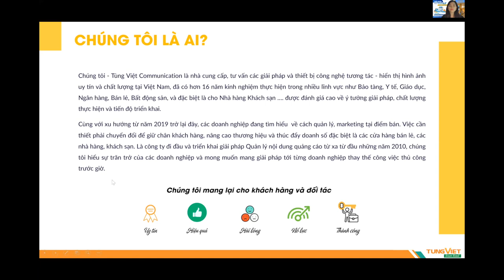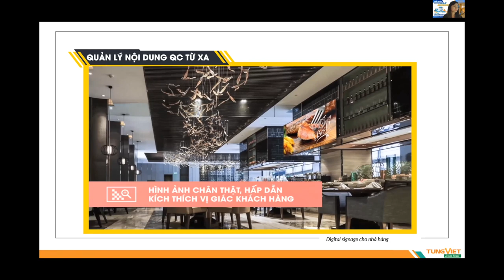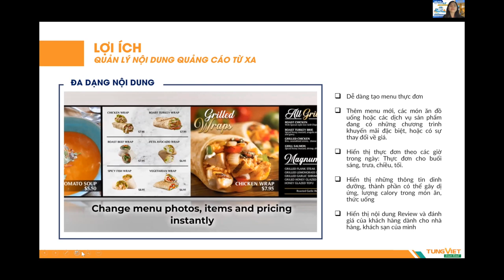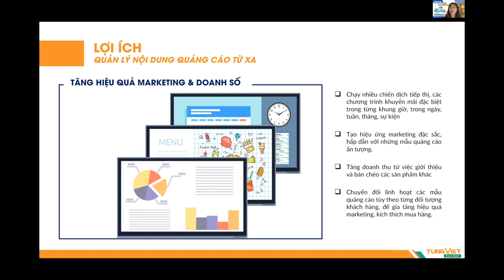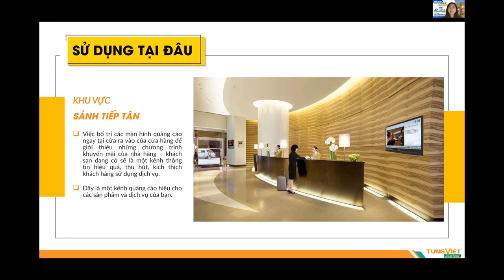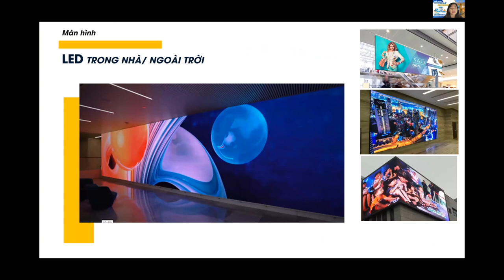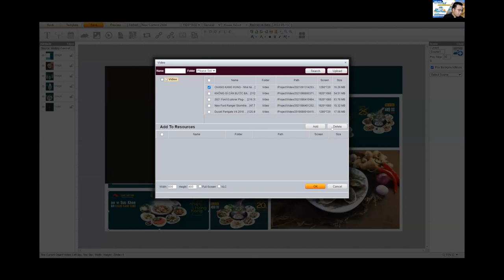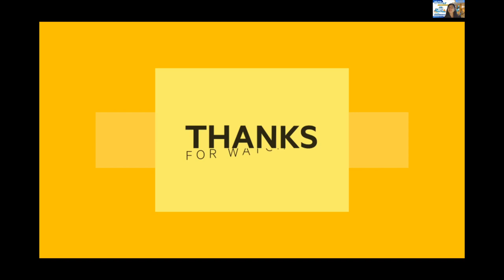[TVC-VDS] Giải pháp quản lý nội dung quảng cáo từ xa 4.0 cho nhà hàng, nhà hàng trong khách sạn